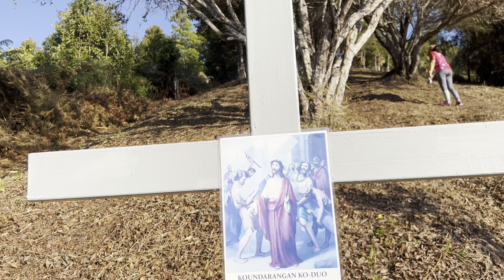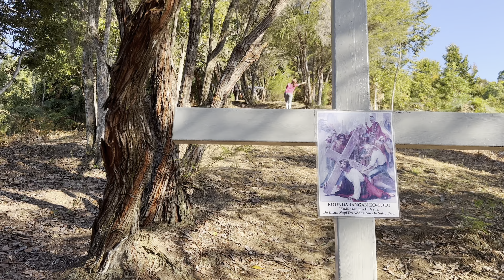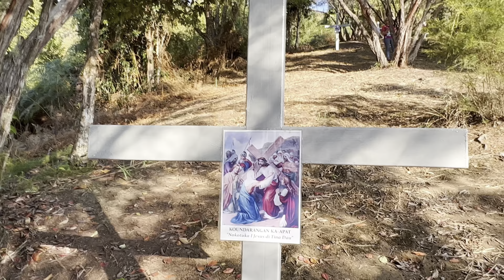Hiking Bukit Kolindasan 8.4.2023